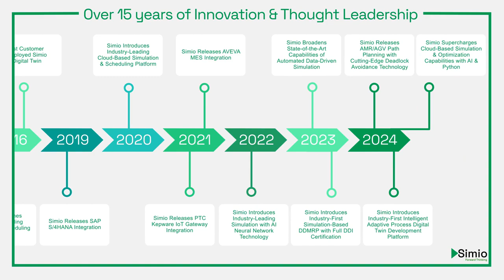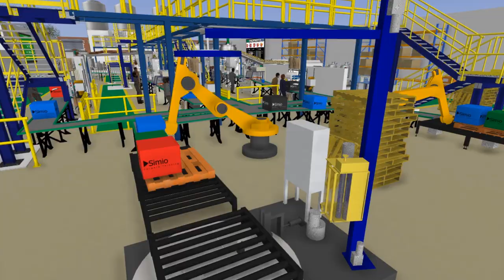Simio Overview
At Simio, we make simulation software for the betterment of organizations like yours, regardless of application or industry. Our Process Digital Twin software has been trusted for over 15 years by thousands of businesses, governments and universities of all sizes. A pioneer in discrete event simulation (DES) software, Simio natively supports Demand Driven Material Requirements Planning (DDMRP) and AI Optimization. Learn more about the ways Simio supports your growth